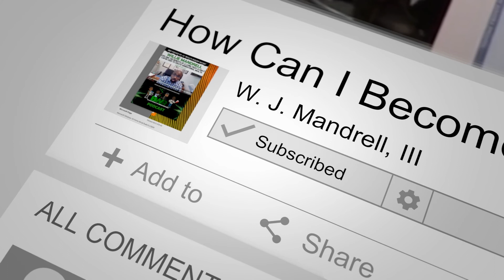5 Considerations For Brand New Real Estate Investors (How To Play The Game Properly)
| What should you consider as a newbie entering the real estate space? Here are 5 thing you must think about before you hop right into the investment business!